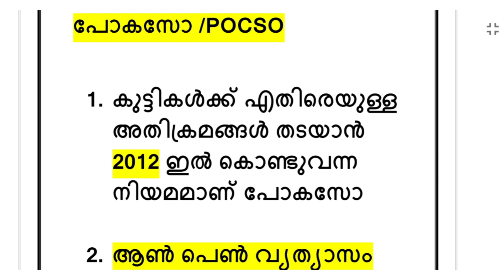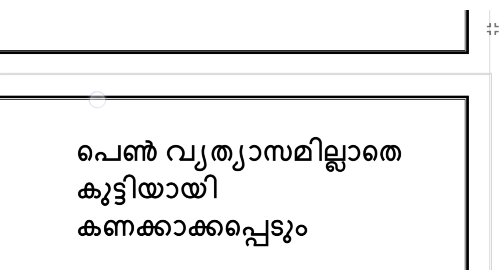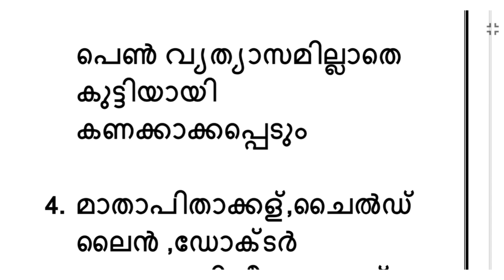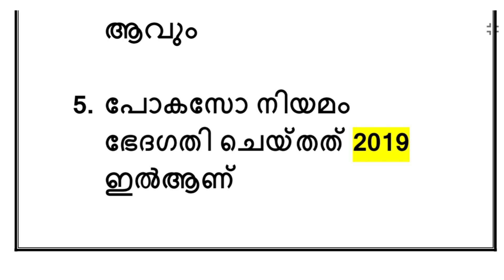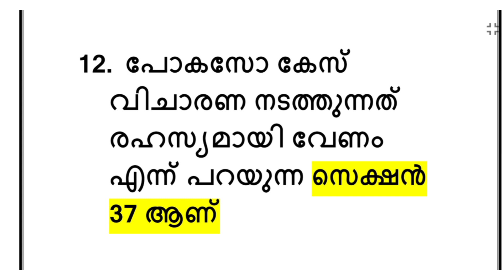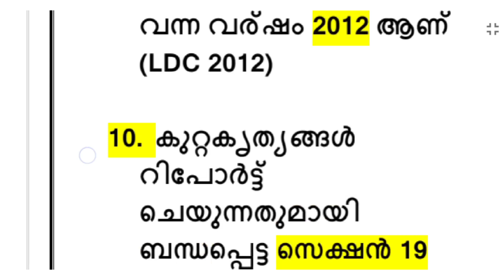POCSO ACT 2012| സുപ്രധാന നിയമങ്ങൾ| കേരള Psc|Important Acts|Degree level Prelims|University Asst